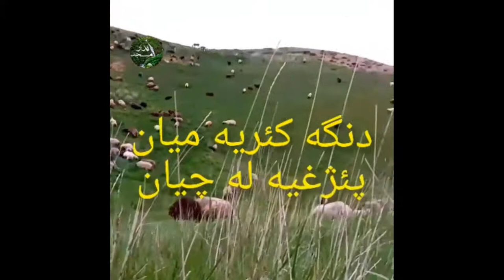A night to explore the roots of Persian music (Kormanji music free live music and dance)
Kurmanji, also termed Northern Kurdish, is the northern dialect of the Kurdish languages, spoken predominantly in southeast Turkey, northwest and northeast Iran, northern Iraq, northern Syria and the Caucasus and Khorasan regions.

The migration of Kormanji Kurdish people happened mainly during Shah Abbas time, due to the increase in the population of Kormanji tribes who were entering to Iranian borders as a result of pressure from the Ottoman army, also the need to have some armed forces in the borders of Khorasan who used to be under constant attacks from the Uzbeks and other Central Asian tribes.
However, the Kormanji tribes used to live on the area pre-Safavid time as well. Over the time diring the migration of the tribes from North west to the North Eat, a fusion happened between different local cultures specially Khorasan into Kormanji culture, as a result very interesting adaptations happens in the costume, music and other social rituals.

Nowadays Kormanj in Khorasan are famous for their beautiful costume (specially women), local dances and music also their amazing wedding ceremonies.
Kormanji music is very vast, a big part of folk literature and music used to be oral and been transferred from a generation to generation.
The local musicians are categorised in four sections:
1. Bakhshis: Players of Dotar and poets, they sing their own poetry and compose it themselves, it is believed that these people are blessed by their art and that is were the term “Bakhshi” came from
2. Ashiks: The traditional players of various Kormanji instruments, most of them been Ashiks for generations, Ashiks don’t usually sing, but they are in charge to play and dance, also teach music and dance to the youngsters. They also perform local play of “Toure”
3. Lolochis: Amateur singers who sing with Bakhshis or Ashiks
4. Balirvans: Sheppareds mainly playing Ney Flute
5. Lootis: Free spirited people who used to travel from place to place, their instrument used to be a just a single “Dayere” (Simple drumming tool). Lots of the Looties used to criticesed power and they traditionally assumed to be protected for what they say about people in the power
The main popular instruments are Dotar, Kamancheh, Ghoshmeh, Flute Ney, Dayereh, and recently violin and Tonbak
They usually sing in Shor and Dashti sometimes Mahour and Segah